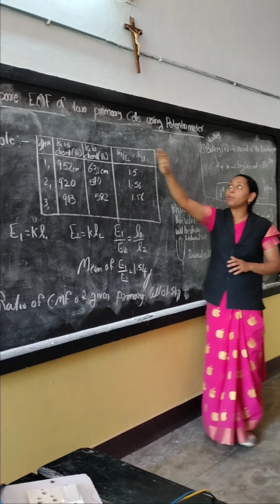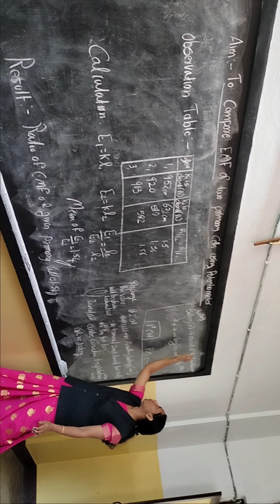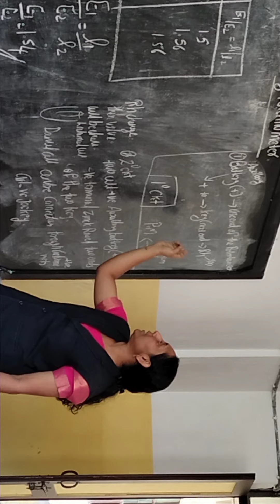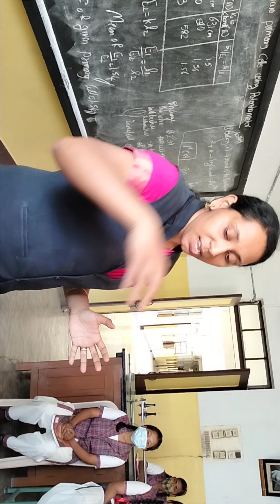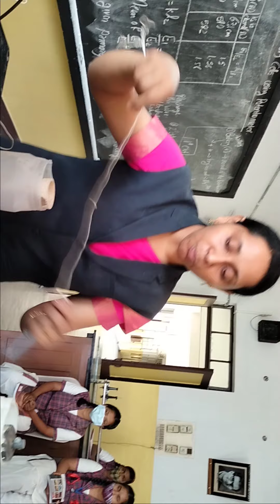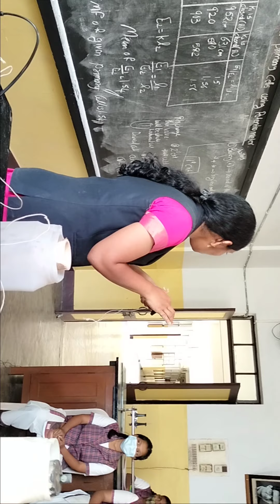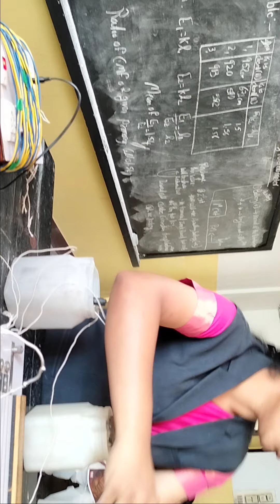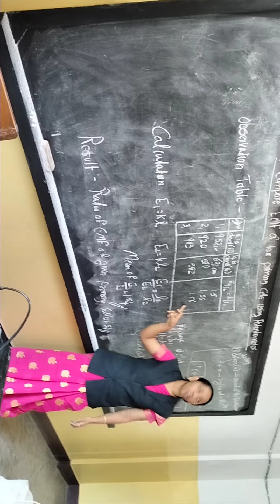Experiment potentiometer class 12